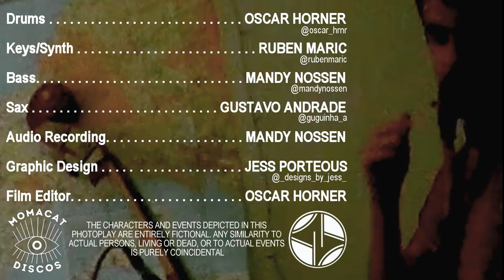Oscar Horner - Bassline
Oscar Horner performs Bassline with his band live at home in Leeds UK.

Drums - Oscar Horner
Keys/Synths - Ruben Maric
Bass - Mandy Nossen
Sax - Gustavo Andrade

Presented by Moms Cat Discos
Music Written by Oscar Horner
Recorded by Mandy Nossen
Graphic Design by Jess Porteous
Videography, Editing & Mixing by Oscar Horner
Handheld Camera by Woody Hayden
Backup Dancer Uncredited